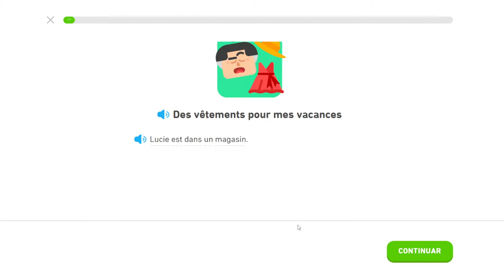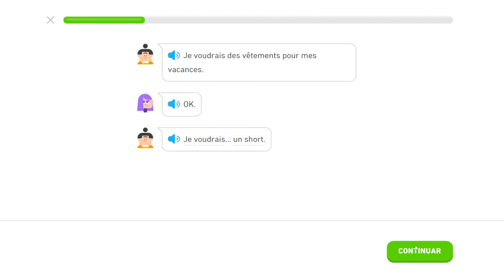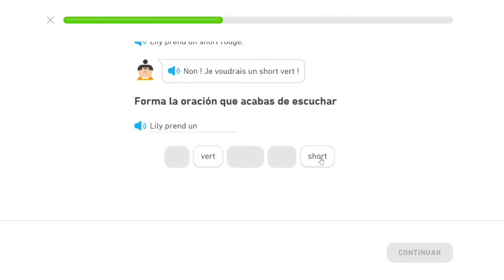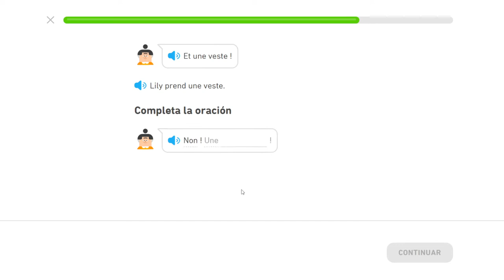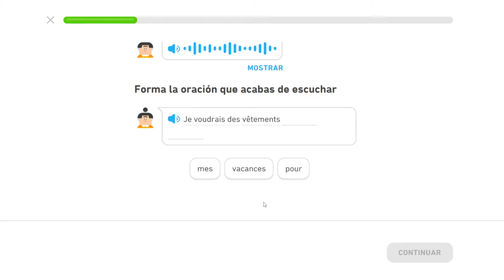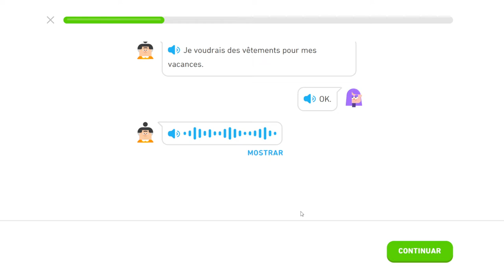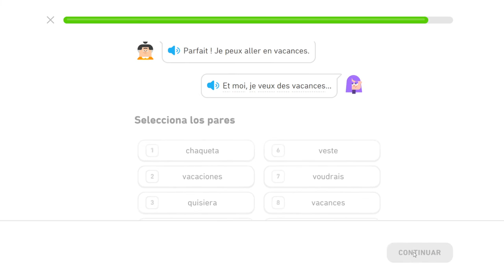Ropa para Mis Vacaciones - Cuentos del Francés - Duolingo - #08